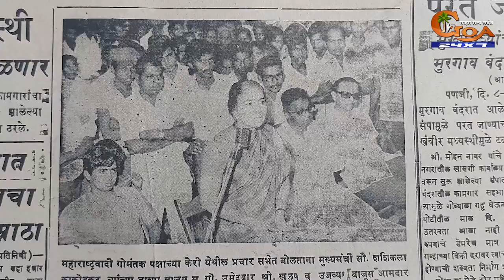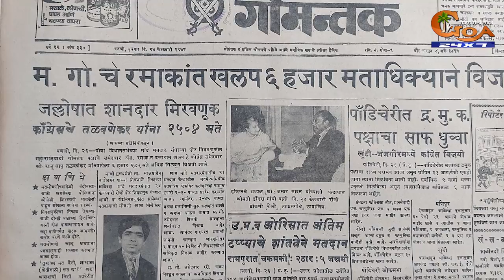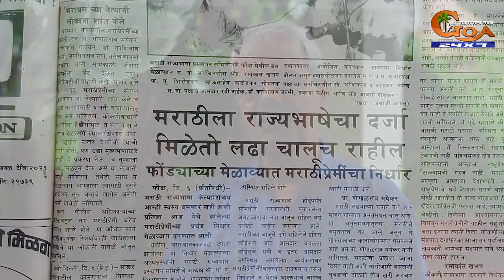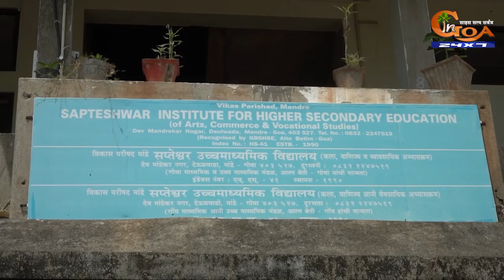भाई | The unsung hero | Documentary on Ramakant Khalap | Part 1